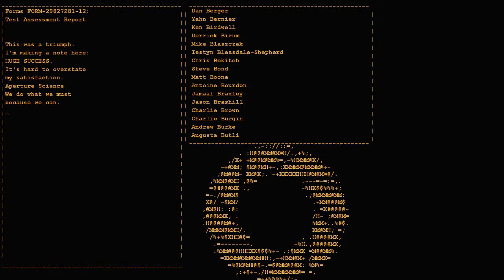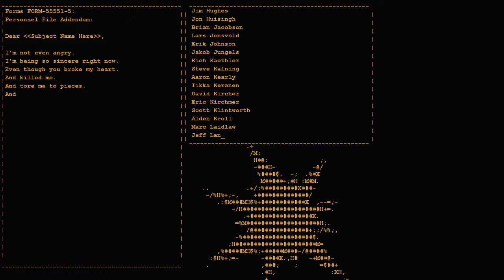THE END | Portal #4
This is ep4 of Portal. This is the end of the very short series. Portal gameplay on PC. part 4 of Portal. Finale. Final part.